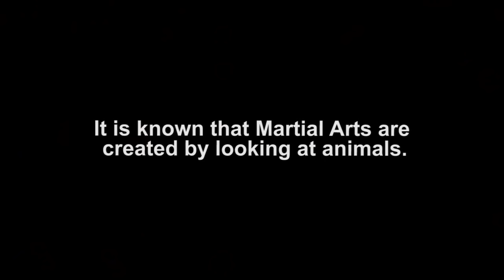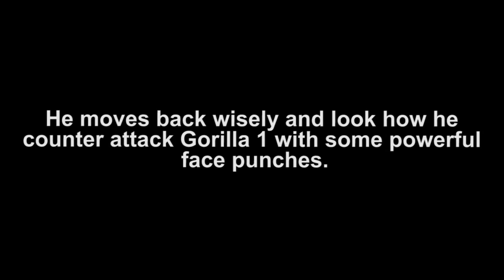This is why Martial Arts have Animal Styles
We have seen animal styles in various martial arts all around the world. This video showcases some interesting occasions where animals really use martial arts as it is. Watch and enjoy!

Note: All videos we upload are results of our time and effort. However, if you still have issues with our content, we are open to talk with you & take them down if you request.

1) This video has no negative impact on the original works (It would actually be positive for them)
2) This video is also for teaching purposes.
3) It is positively transformative in nature.
4) We only used bits and pieces of videos to get the point across where necessary.